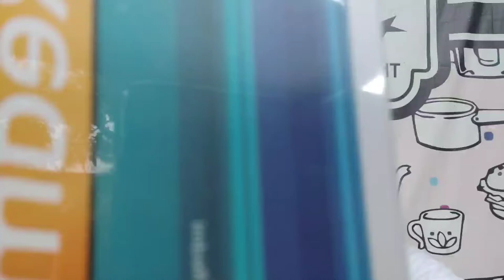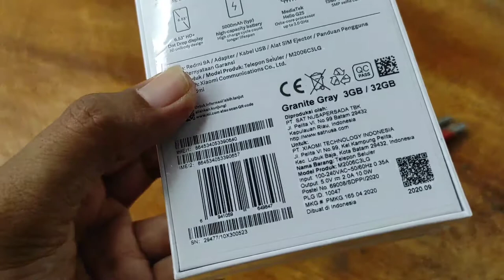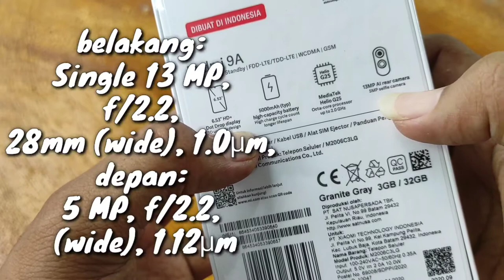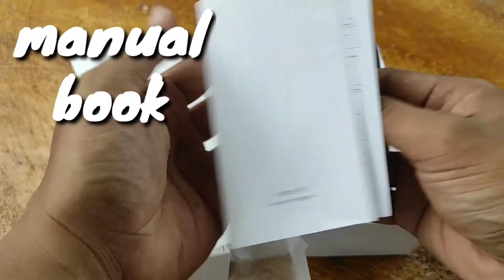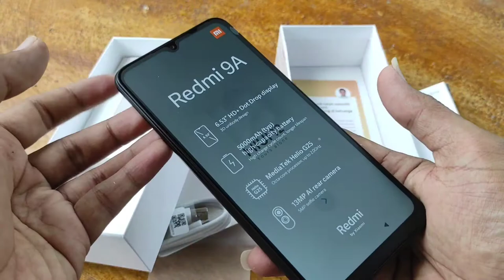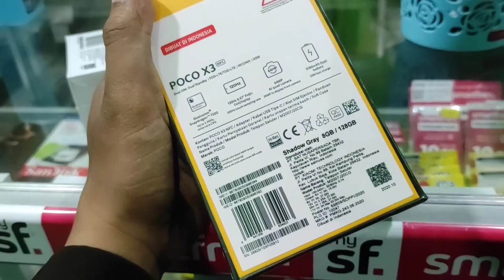SMARTPHONE ENTRY LEVEL Paling Worth? kita cek-Unboxing REDMI 9A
SMARTPHONE ENTRY LEVELPaling Worth? kita cek-Unboxing REDMI 9A
jika ngomongin smartphone dengan istilah ‘murah’, dunia netijen dan masyarakat akan tertuju pada brand asal china yang kini bertengger di 3 besar seller global  yaitu Xiaomi. Hehehe, kagak salah juga sih, mulai dari kelas entry level hingga  seri dengan kamera  keren setara flagship, Xiaomi cukup terkenal dengan produknya yang membawa value tinggi nan apik. "Amazing products at an honest pricing", kata bos Xiaomi Indonesia, Alvin Tse.
Wajar, sekarang sudah banyak smartphone terjangkau kantong pelajar harga Rp1 jutaan dari jutaan  harga bersaing antar brand, sebut saja realme, Infinix, sampai Samsung dengan seri "Core". Agar kontinyue dapat bersaing, Xiaomi tentu saja tak mau tak berdiam diri. Redmi 9A hadir di Indonesia bahkan lebih dulu dari India.
Sekilas, spec yang ditawarkan lumayan cukup unik. Beberapa poin dipangkas dari generasi sebelumnya,  namun tetap hadir dengan harga yang lebih murah dari kompatriot sebelumnya, Redmi 8A. Dan menurut saya, keputusan lumayan sangat tepat, malah membuat smartphone entry level murah Xiaomi satu ini, lebih pas untuk jadi pilihan konsumen.

camera : xiaomi redmi 9 pro
smartphone, unboxing smartphone, xiaomi redmi 9A, redmi 9a, unboxing redmi 9a, flagship, kamera flagship, redmi 9 series, hp sejutaan ,smartphone entry level, smartphone youtuber pemula, realme, Infinix, Samsung, oppo, fast charging